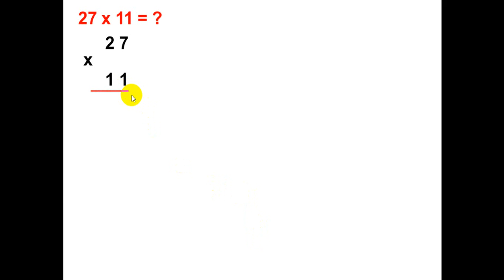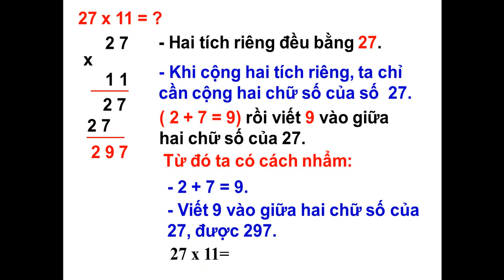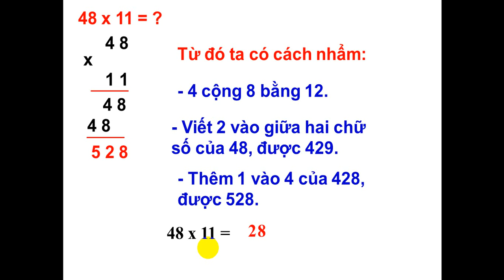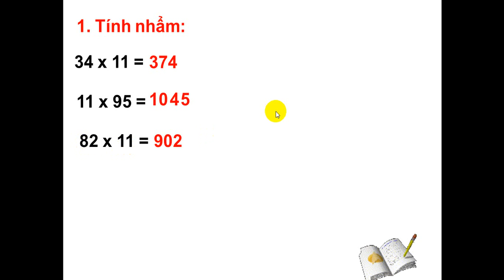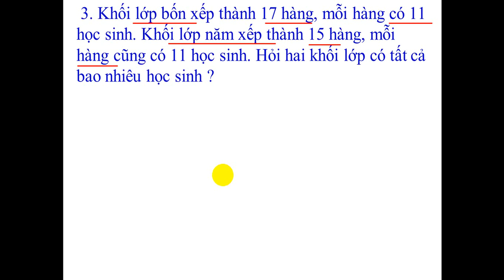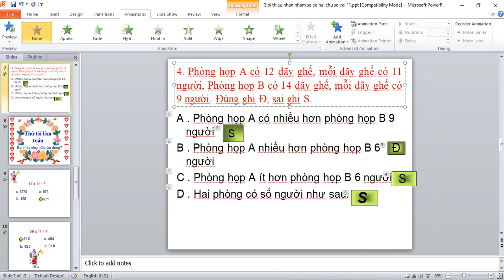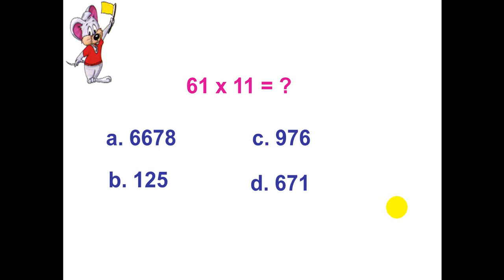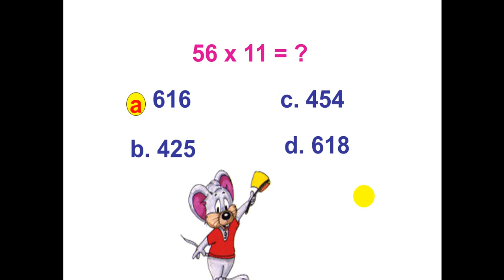Trực tiếp 🔴 TOÁN LỚP 4: GIỚI THIỆU NHÂN NHẨM SỐ CÓ HAI CHỮ SỐ VỚI 11 (TRANG 70)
TOÁN LỚP 4: GIỚI THIỆU NHÂN NHẨM SỐ CÓ HAI CHỮ SỐ VỚI 11 (TRANG 70)
❤️Cảm ơn các em đã quan tâm, theo dõi❤️